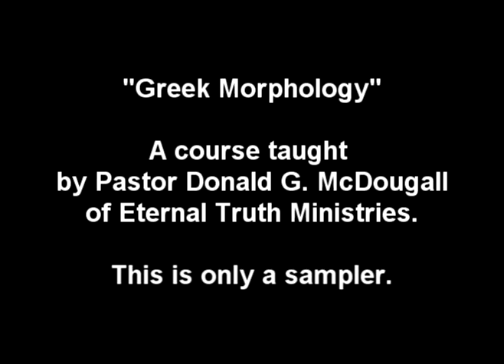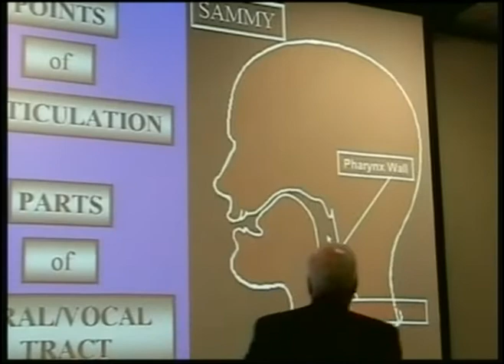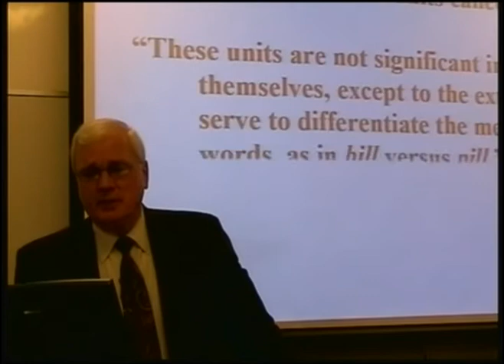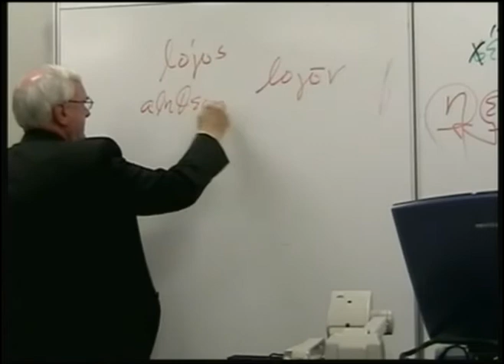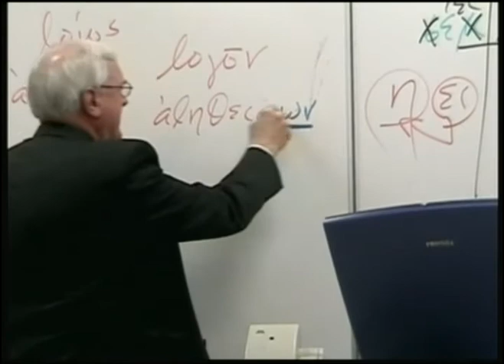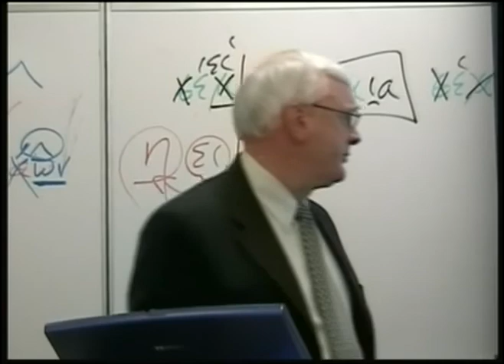Greek Morphology (Seminary Level)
This is only a sampler. You can order the entire dvd set by emailing us at our contacts page on our eternaltruthworldwide(dot)com website. There will be another course available some day in the near future called "Selected Greek Readings". These are all taught by Pastor Donald McDougall at The Master's Seminary. Also see materials from Pastor Don's son Pastor Stephen McDougall at cbcnorth(dot)org.